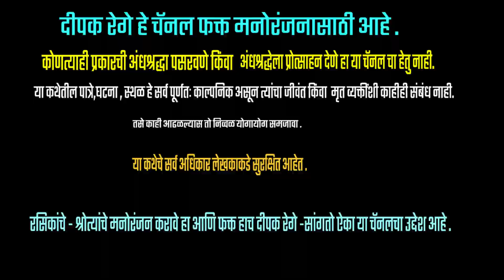छत्रीछप्पर झिंदाबाद|vijay kapdi| marathi katha| deepak rege| marathi kathakathan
comedy story by Vijay Kapdi |

Marathi storytelling |